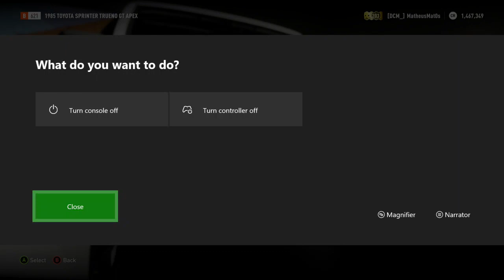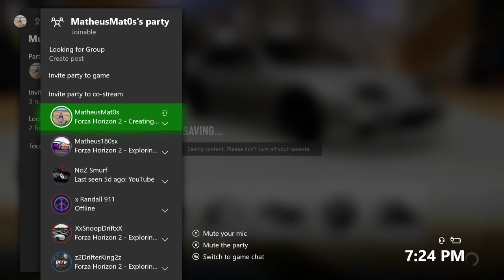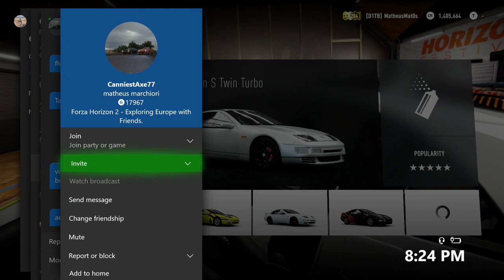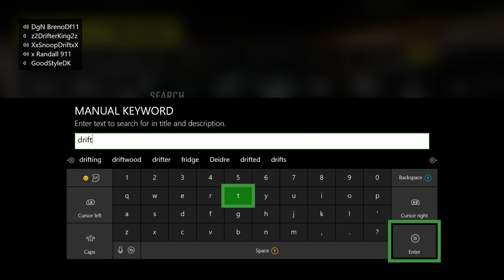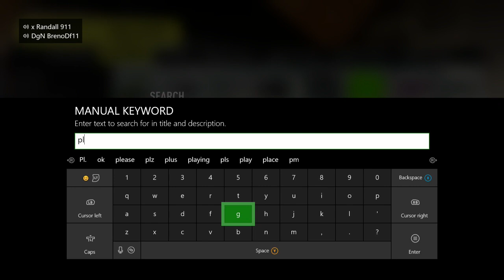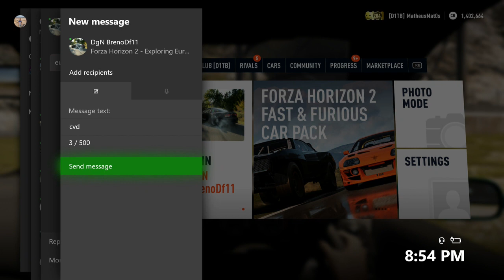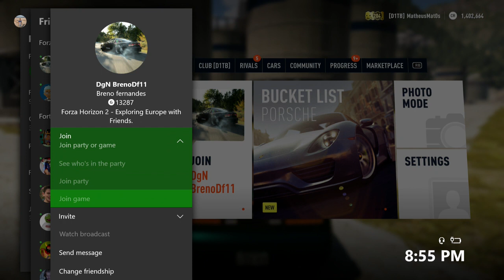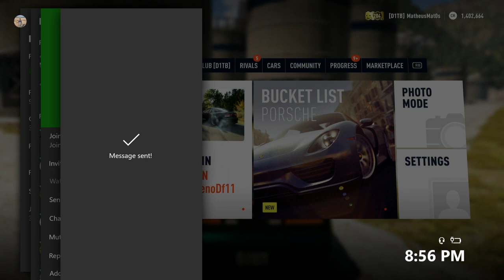Forza Horizon 2 Online | Drifing in Europe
Racing the Lamborghini Super Trofeo series @ Autrodomo Internacional do Algarve
Gt @ live : MatheusMat0s